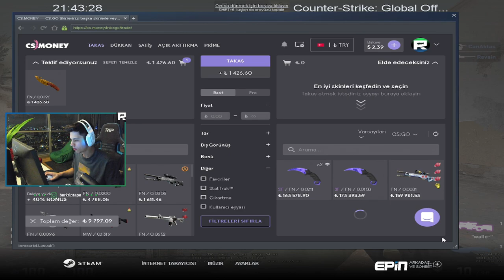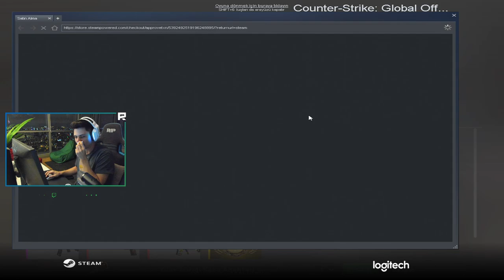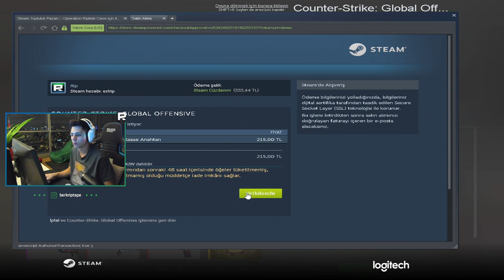BERK RİP TEPE BIÇAK ALAMAYINCA DOLAR A SÖVÜYOR